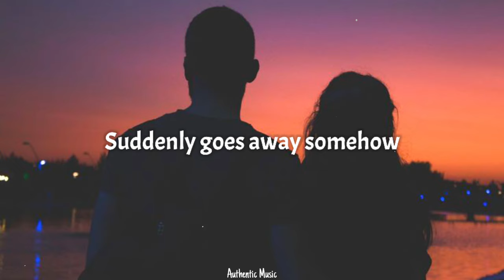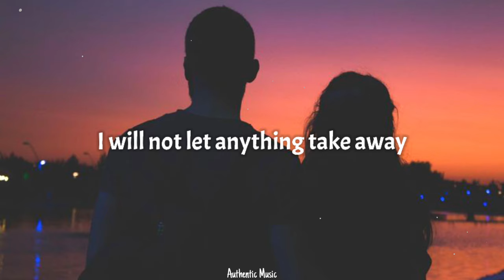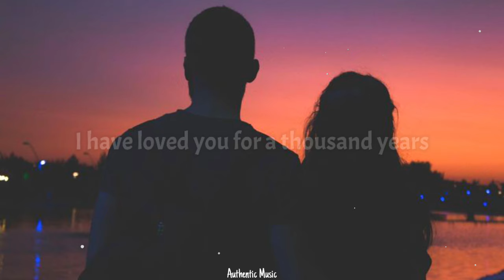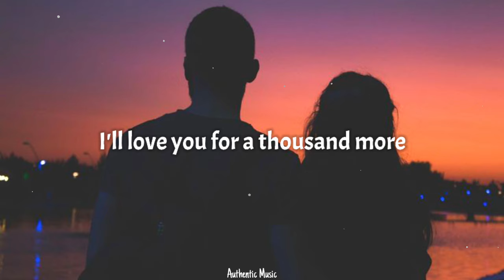Jada Facer - A Thousand Years (Lyrics)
2nd best:

Other:
Available in Multi colors